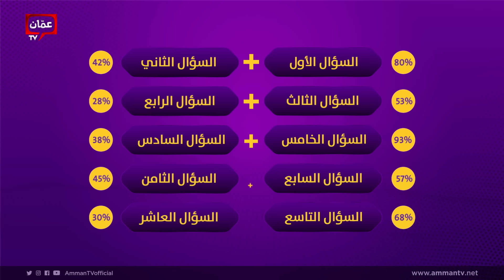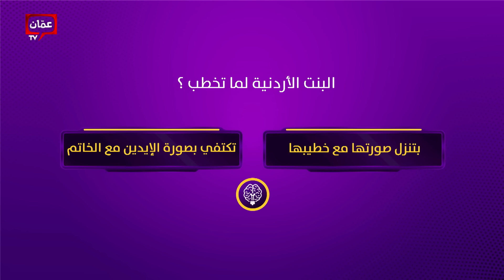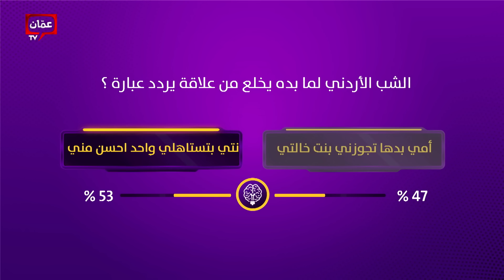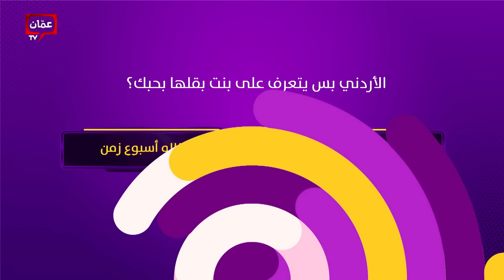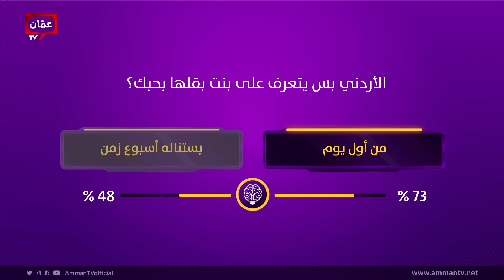عمر زوربا يرد على الاستشارات العاطفيه ببرنامج فاهم الطابق مع ناديا الزعبي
بيختلف الناس في الذوق، المزاج، الطباع ،الميول، القرارات.

ولكن لكل شعب عادات وسلوكيات تكون مشتركة بين افراده على مختلف مستوياتهم الاجتماعية والمادية والثقافية، وقد لا يفهمها او يدركها الا احد افراد هذا الشعب.

في برنامج (فاهم الطابق) ستستضيف ناديا الزعبي احد الشخصيات السياسية او الفنية أو الإعلامية أوالشخصيات المشهوره عبر مواقع التواصل الاجتماعي ، ومن خلال حوار فكاهي معهم سنعرف مدى معرفتهم بميول وتوجهات الشعب الاردني. واذا كان الضيف (فاهم الطابق) ام لا

برنامج فاهم الطابق يأتيكم خلال شهر رمضان المبارك يومياً على الساعة 08:00 مساءً, على شاشة عمّان TV